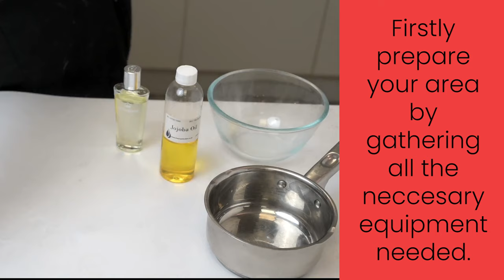ASMR How To Make Solid Perfume- Using Three Ingredients! 🧼🧴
Welcome, perfume enthusiasts, crafters, and curious minds! Have you ever wondered how to create your own perfume? Look no further, because today we are going to dive deep into the world of solid perfume making. Perfume has been a beloved accessory for centuries, captivating our senses and leaving a lasting impression. While store-bought perfumes can be exquisite, there is something truly special about crafting your own unique scent.
Whether you are a business looking to add a personal touch to your products, a crafter wanting to explore a new artistic avenue, or simply a customer desiring a custom fragrance, we have got you covered. In this blog post, we will walk you through the incredibly simple process of making solid perfume using just three ingredients. So, grab your apron, unleash your creativity, and let's embark on this aromatic journey together!

Ingredients-
30g Beeswax, White
30g Jojoba Oil
2g Fragrance or Essential

Step by step:

1. Firstly, prepare your area by gathering all the necessary equipment needed.

2. Next, create a double boiler by adding water to a small pan and placing on the hob to heat.

3. Then, weigh out your Beeswax and Jojoba Oil into a heatproof bowl.
Carefully, place this onto your pan to melt.

4. Once melted, remove from the heat, pour in your Fragrance, and stir until dispersed throughout.

5. Slowly transfer to a pouring jug, then pour into your Jars, and leave to set.
Finally, once set you can enjoy your Solid Perfume!